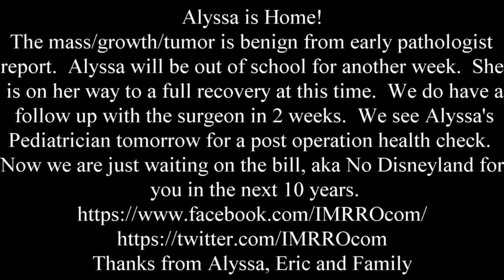Alyssa is Home from the Hospital! - Read SHOW MORE Below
Alyssa is Home from the Hospital!

The mass/growth/tumor is benign from early pathologist report.  Alyssa will be out of school for another week.  She is on her way to a full recovery at this time.  We do have a follow up with the surgeon in 2 weeks.  We see Alyssa's Pediatrician tomorrow for a post operation health check.  Now we are just waiting on the bill, aka No Disneyland for you in the next 10 years.

Over 1 pound mass was removed (Coke Can Size). It was not attached to anything. Doctors have no clue what or where it came from. Initial pathology is not cancer, but Doctors have to test it more in depth. They took out her appendix while they were in there. (preventive maintenance)

Thanks from Alyssa, Eric and Family